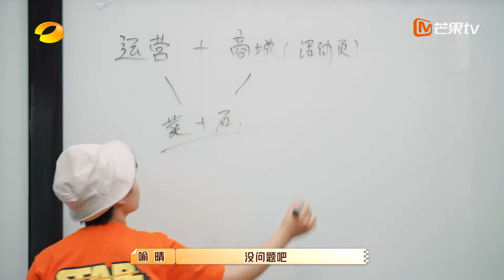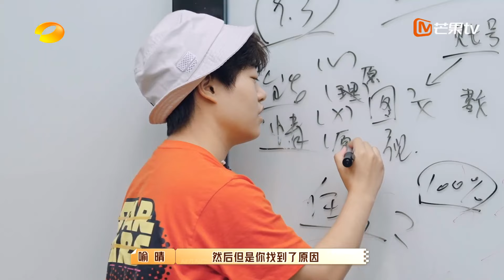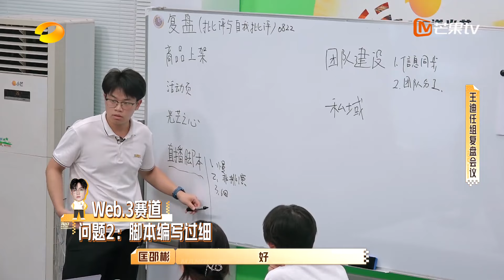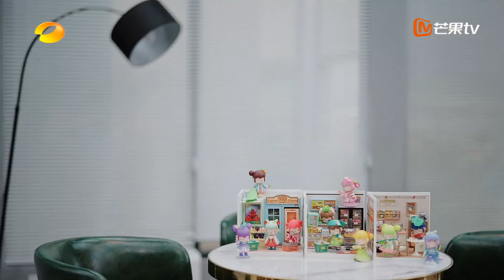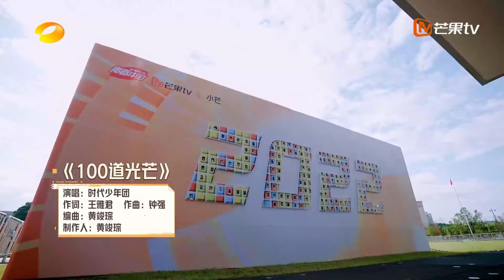《100道光芒》第11期 完整版：光芒新人开启赛后复盘 王迪任匡邵彬深夜谈心 Racing Mangoers EP11丨HunanTV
青春集结，汇聚光芒！7月31起每周日晚上会员抢先看整片 非会员每周一晚20:00准时首映！一起来见证00后光芒新人的成长之旅吧！​​​​​​​加入MangoTV VIP 会员抢先看正片，解锁更多会员专享内容！
CAST：何炅/汪涵/张阳
节目简介：国内首档00后成长纪实节目，真实纪录100名应届毕业生初入“小芒”电商职场，在工作中历练成长，挑战100天完成团队创业、竞争冠军团队获得创业奖励。

0:00 加入会员抢先看！